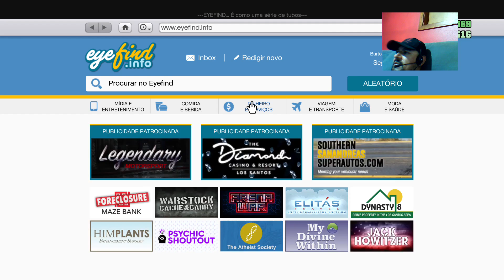Gta v online #6 - O MANÍACO DO MACHADO - Gameplay e Bate Papo.